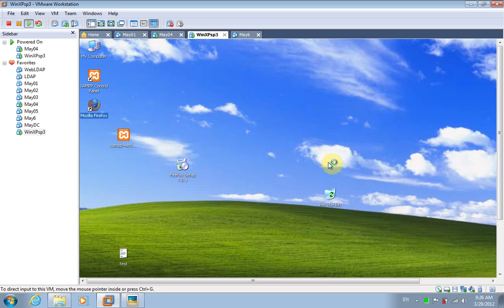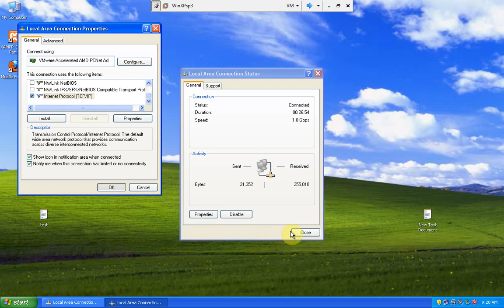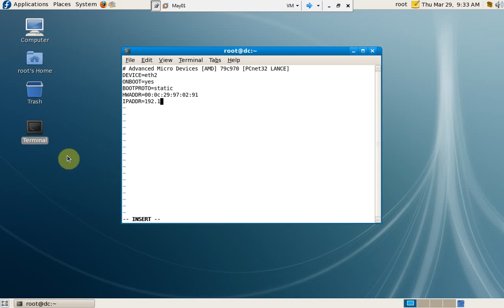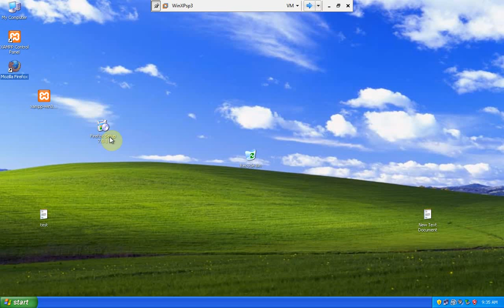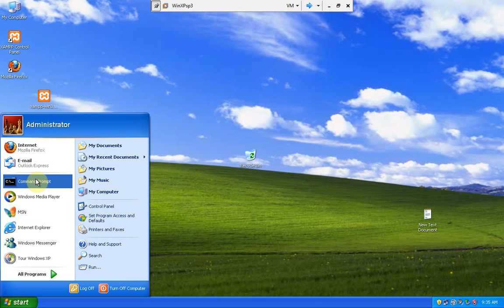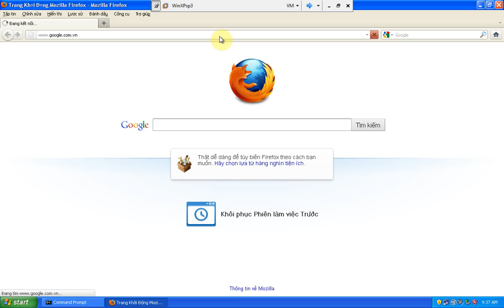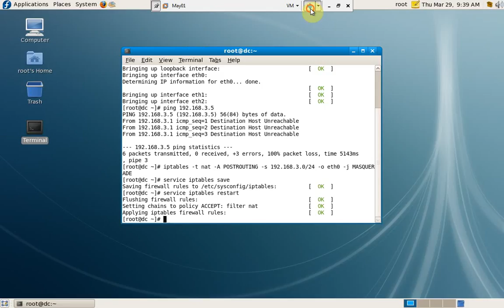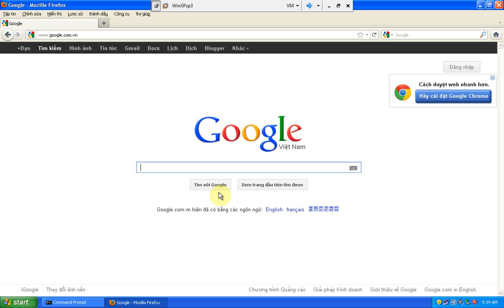Tường lửa Bài 02: SNAT (tt)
Xây dựng mạng hoàn chỉnh theo sơ đồ 01. Thực hiện SNAT từ lớp mạng 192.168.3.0/24 ra internet.